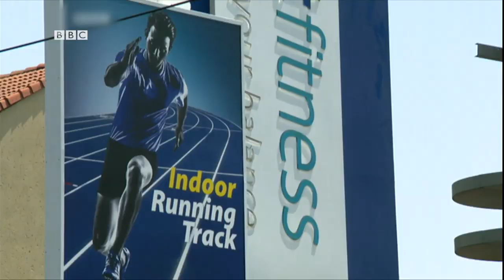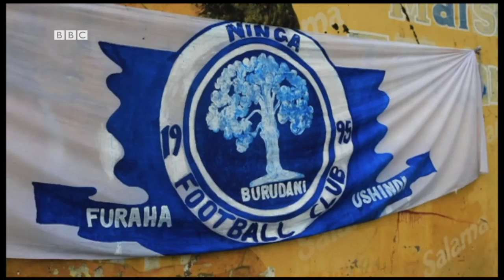Le succès du fitness en Afrique l BBC Sport Afrique - 25 juin 2019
Au sommaire de l'émission BBC Sport Afrique du 25 juin 2019 :

- Sujet de la semaine : le fitness devient de plus en populaire en Afrique

- Entretien : Marc Diakiese, le Congolais qui voudrait devenir champion UFC de MMA

- Reportage : le football de rue, pépinière de talents en Tanzanie

- L'inspiration : Ngando Pickett, supporter n°1 des Lions Indomptables du Cameroun

Présentation : Victoire Eyoum (@Vicky_Vick_E)
Invitée : Emeline Nsingi Nkosi, journaliste.

Retrouvez plus d'informations sportives via nos comptes Twitter Facebook ou notre site internet